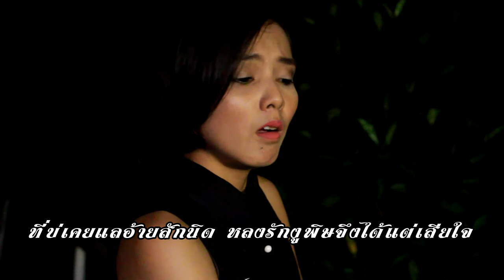เพลง ลืมเขาสา ต่าย สายลม กับ อ้อย ศิรินทรา MV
เพลง ลืมเขาสา
ศิลปิน ต่าย สายลม กับ อ้อย ศิรินทรา
เนื้อร้องทำนอง ต่าย สายลม
เรียบเรียง รุ่ง รินรัมย์ (สานฝันมิวสิค)